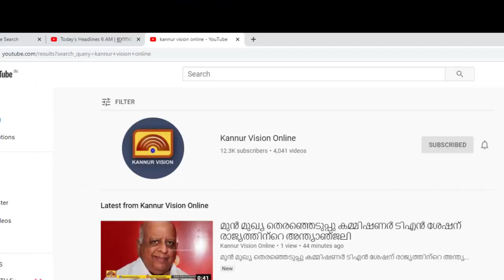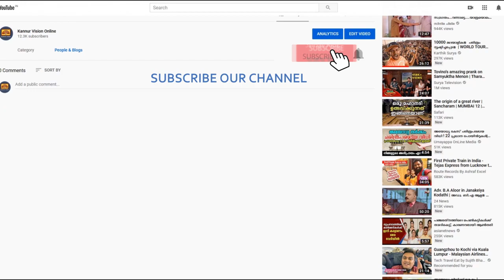പരിക്കേറ്റ മയിലിനെ തേടി ഇണയെത്തി, സ്വകാര്യ വ്യക്തിയുടെ വീട്ടിൽ തമ്പടിച്ച് ഇരുവരും